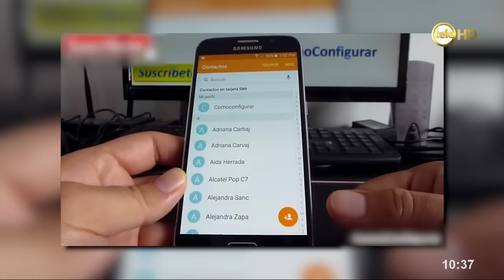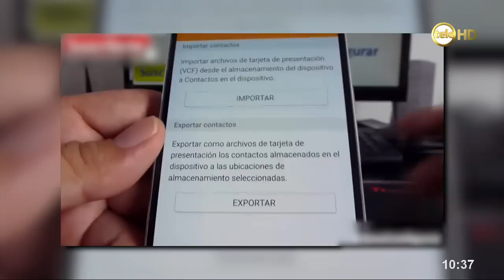Cómo sincronizar tus contactos para no perder información